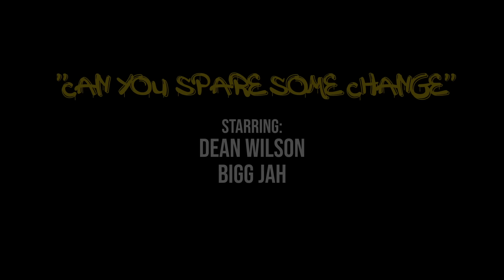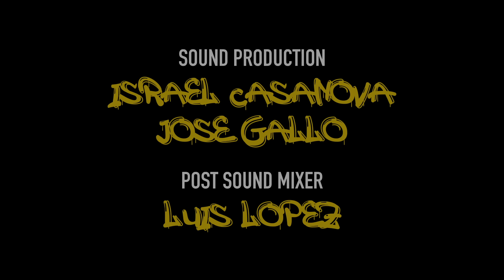The Whole Crew Is Stupid Sketch Show | S. 1 Ep. 3 Bigg Jah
The Whole Crew Is Stupid Sketch Show is a comedy sketch show created by Bigg Jah. This episode features the following sketches:

"You Flirting With My Wife?!"
Starring @bwattstv @KennEdwinTV @kanekongg

"Double Standard Ep. 4"
Starring @AlexxisRedd

"Can You Spare Some Change"
Starring @deanwil

"The Whole Crew Is Stupid Ep. 7"
Starring @BarryBrewerjr @OfficialMinks @theKassandraLee

About Bigg Jah:
WUS HATN! If you like Hood Good Comedy, GET INVOLVED!